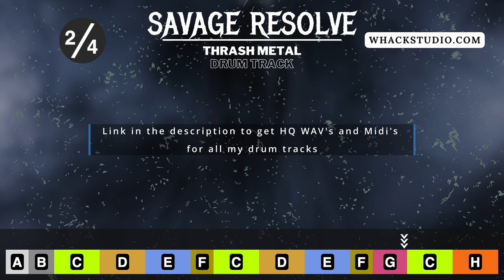Modern thrash metal drum track [free download]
This is Savage Resolve - A Modern Thrash Metal Drum Track at 168 BPM !

// Free Stuff //

🔥🔥You can get 2 things for free:

1) HQ WAVs and Midis for all my YouTube drum tracks (including this one)
2) The Metal Breakdown Essentials Midi Pack

// Get your next track slamming //

I am a session drummer and would love to play drums on your song!